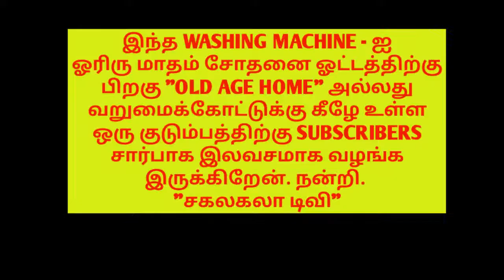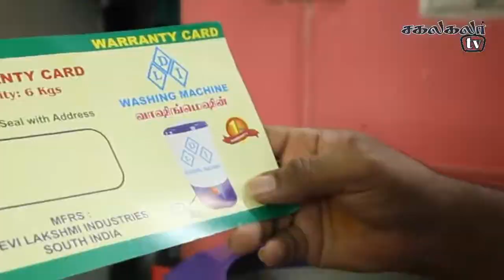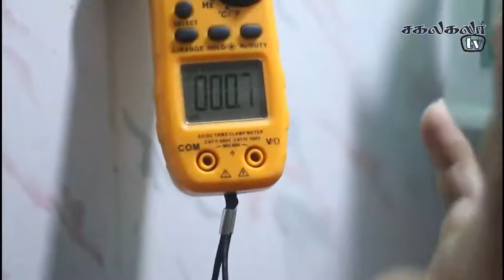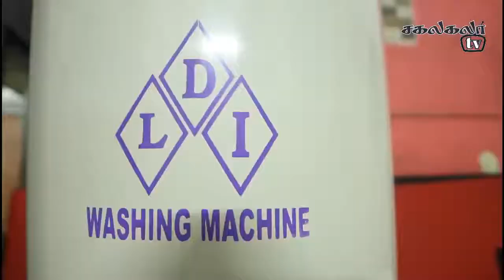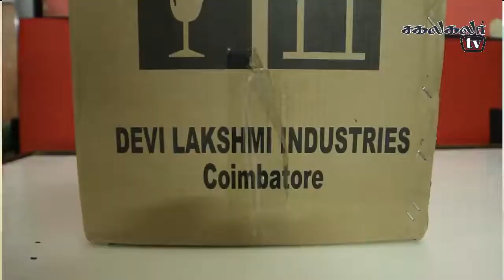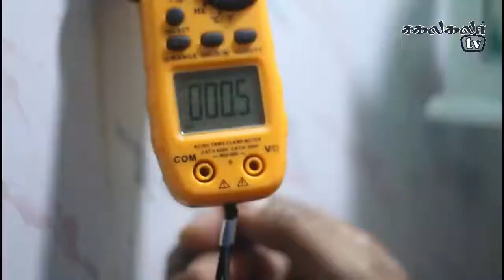First Time in India 2500 Washing Machine Smallest & Cheapest DLI Washing Machine